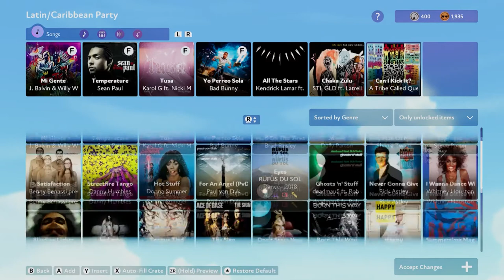Fuser Part 5: Kaijus Lack Rhythm | Button Smashing Let's Plays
Wicka-wicka-what! Spotted Menace and Daria drop some mad tracks as they become DJs in Fuser!